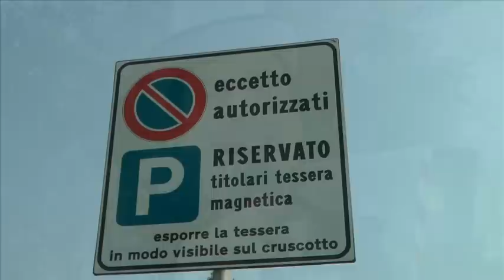AUTOVELOX COL CAPPELLO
L'uomo con il capello s'imbatte in alcuni autovelox  che sono stati posti nell'area del Garda e risolve le cose a modo suo.
Regia soggetto interviste: AndreaTorresani. Montaggio e riprese Ermanno Azzo